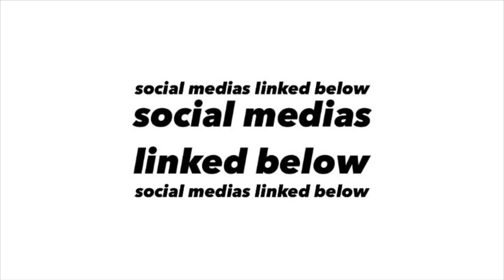ENHYPEN - MANIFESTO : DAY 1 ALBUM REACTION!!